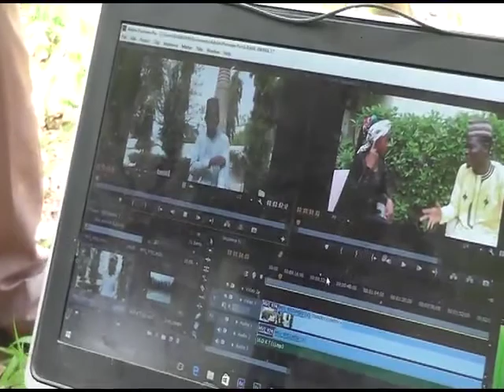MU SHAKATA.. BURI NA SHI NE NA ZAMA FITACCEN MAI SHIRYA FINAFINAI.. MATASHI ANAS RAMADAN